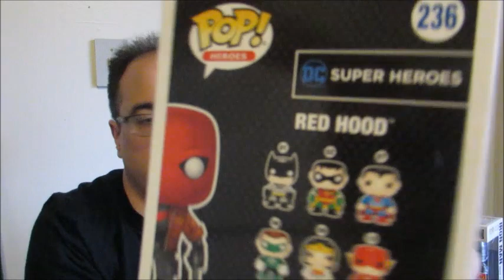SDCC Funko Pop Shopping Video-July, 2018-Hot Topic, Barnes and Noble, Game Stop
Entertainment Examiner Ian shows some SDCC Funko from Wreck It Ralph, Parks and Recreation and Marvel